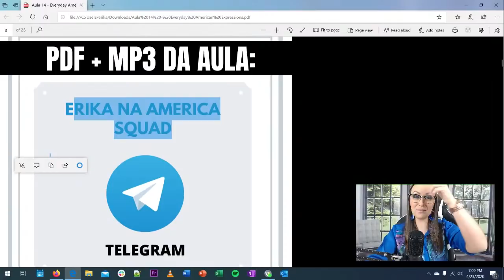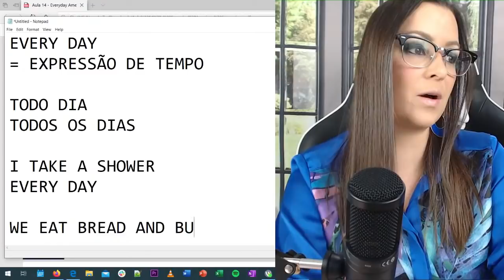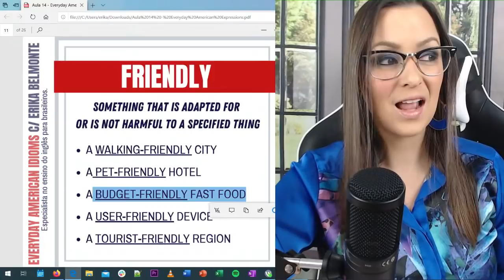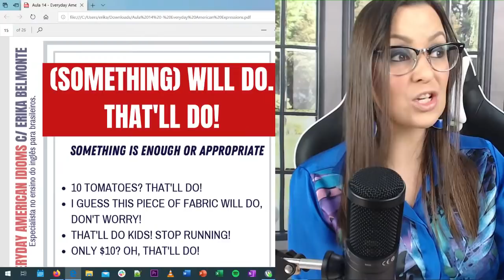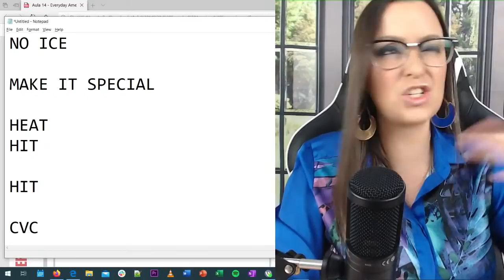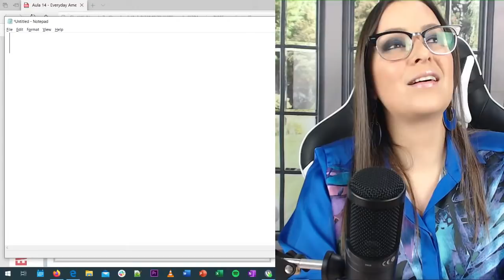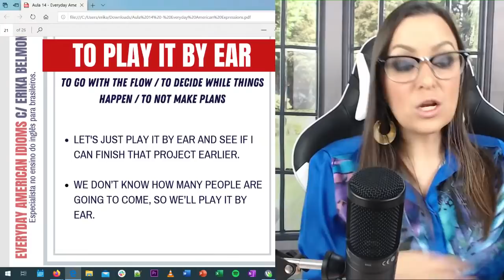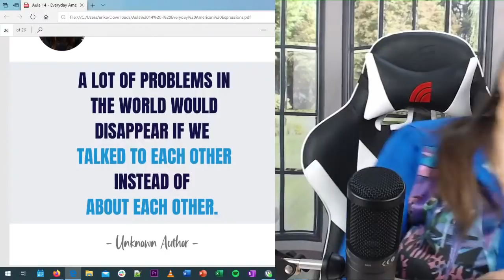EXPRESSÕES MAIS USADAS EM INGLÊS que eu aprendi vivendo aqui nos EUA | Curso de Inglês Grátis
Quais são as expressões em inglês mais comuns e usadas no dia a dia pelos nativos e estrangeiros? Muitas vezes temos dificuldade de entender o que está sendo dito e muito se deve ao fato de não sabermos o que aquela expressão quer dizer. Nessa aula eu vou te falar das expressões que você vai encontrar nas ruas, nas empresas, no mercado, em todo o lugar então não perca!

➡️WHAT'S THAT?
➡️FRIENDLY
➡️NO ICE
➡️LIGHT ICE/EASY ON THE ICE
➡️WITH EXTRA ICE
➡️(SOMETHING) WILL DO/THAT'LL DO!
➡️TO HIT ON
➡️YOU'RE GOOD/FINE
➡️I'M GOOD/FINE
➡️GOOD FOR YOU
➡️TO PLAY IT BY EAR
➡️YOU BET/BETCHA
➡️LIKEWISE
➡️HAVE A GOOD ONE
➡️SHUT THE FRONT DOOR!

Espero que vocês gostem da aula e que ela seja útil pra vocês.

00:00 - INTRO
7:02 - EVERYDAY AMERICAN EXPRESSIONS
16:52 - WHAT'S THAT?
23:25 - FRIENDLY
26:57 - NO ICE
29:08 - LIGHT ICE/EASY ON THE ICE
30:33 - WITH EXTRA ICE
31:52 - (SOMETHING) WILL DO/THAT'LL DO!
35:38 - TO HIT ON
40:43 - YOU'RE GOOD/FINE
44:34 - I'M GOOD/FINE
50:08 - GOOD FOR YOU
54:25 - TO PLAY IT BY EAR
58:56 - YOU BET/BETCHA
59:40 - LIKEWISE
1:00:58 - HAVE A GOOD ONE
1:03:41 - SHUT THE FRONT DOOR!
1:06:29 - QUOTE
1:09:38 - OUTRO

Quer ser meu aluno? Então deixa seu e-mail aqui que eu vou te avisar quando tiver turma aberta:

INGLÊS COM ERIKA BELMONTE - Conteúdo exclusivo no meu Telegram, além de ficar sabendo primeiro das novidades, receber os links das reprises, vídeos e material gratuito:

ERIKA NA AMERICA PODCAST - Ouça já!